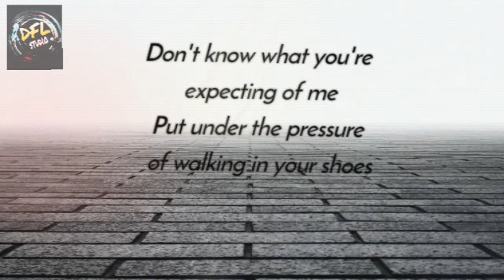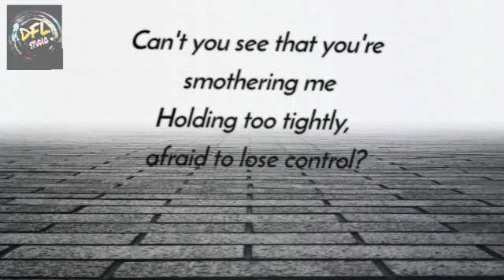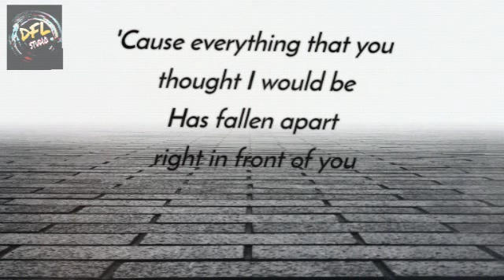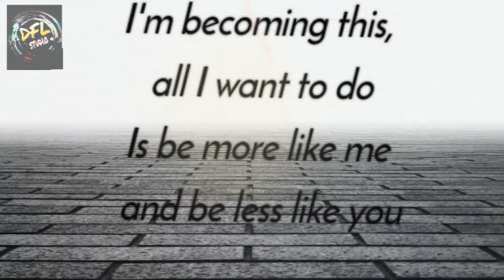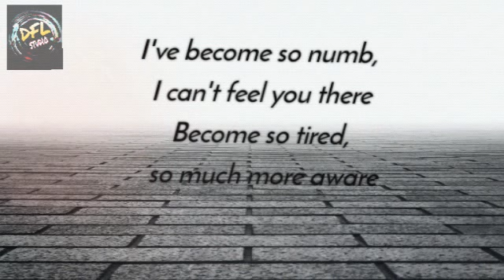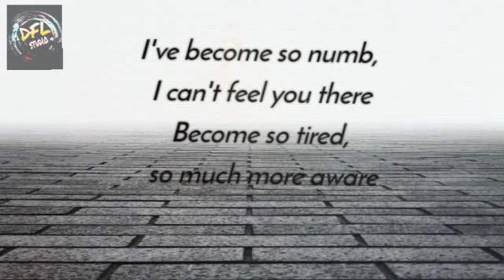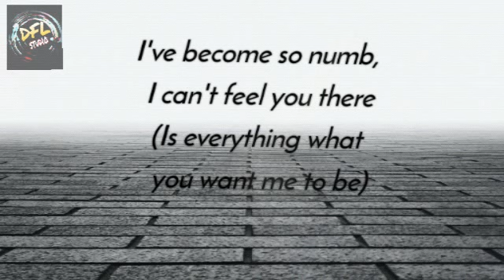Linkin Park - Numb ( Cover by Dessy ft. Bravo )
Greeting From Indonesia 💕

_________DFLstudio________